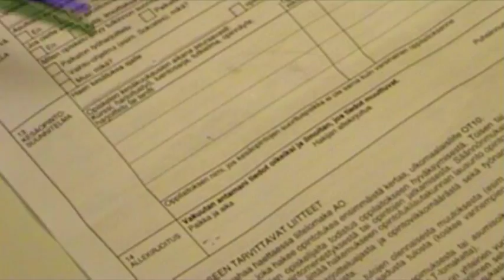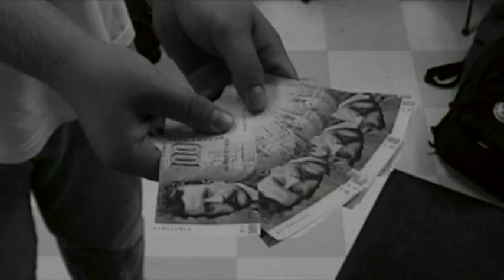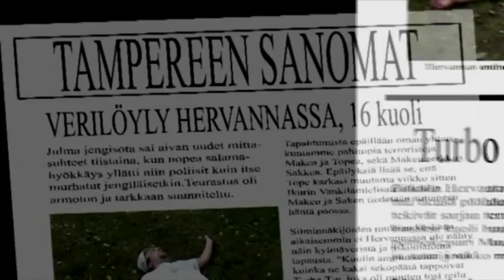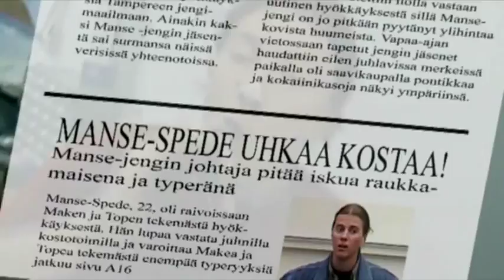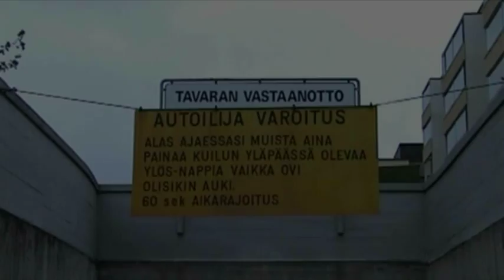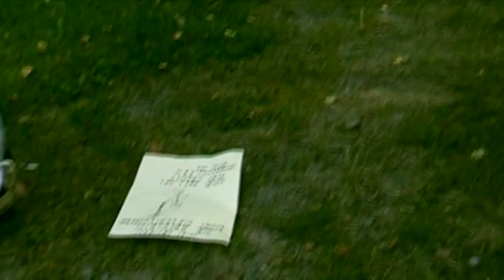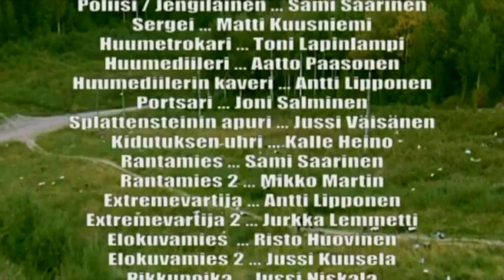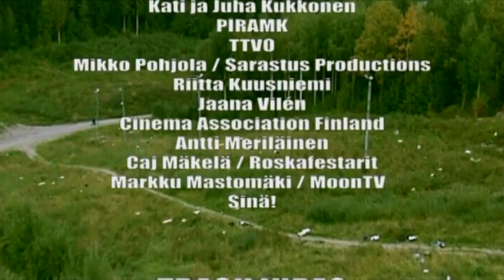Hervannan Hurjat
- Hervanta Fury boldly continues the bloody saga started by films Tough Guys and Tough guys 2. The original hardasses, Make and Tope are back and nothing or none is safe anywhere!

Tope gets out from jail and teams up with his old pal, Make. Together with Make's cousin Sakke, the trio decides to reclaim back their top place in the underworld of Hervanta.

The takeover of Hervanta is easy, but the crimelord of Tampere, Manse-Spede does not approve these actions. And that's just the beginning...

There are lot's of stars in this film. Mikko Pohjola aka Count Splattenstein plays Count Splattenstein himself, the crimecaesar of Helsinki. Also Pate Mustajärvi, the finnish rock legend is seen in the role of Make's drunked dad!

Hervanta Fury was the most ambititious Trash Video project at the time. The film features lots of insane visual effects, merciless violence and cruel humour! There are lots of bluescreen and 3d graphics effects also.

The world premiere of this movie was held 10.11.01 in movie theatre Cinola in Hervanta. There were over 120 people and we think that it was a major success!